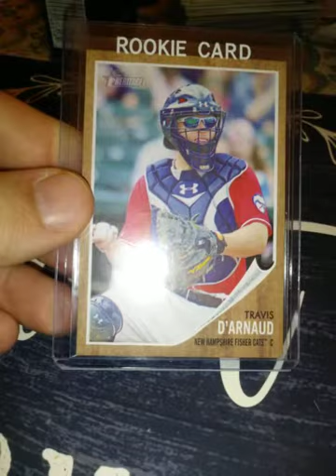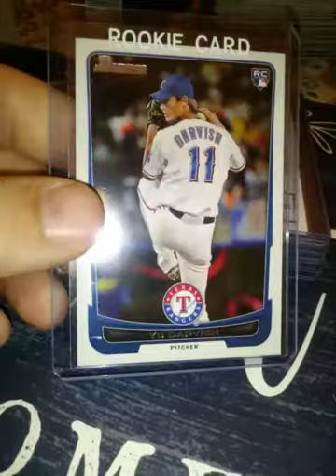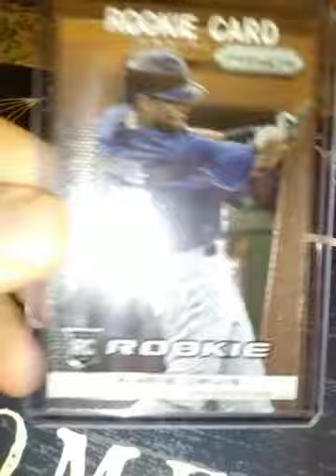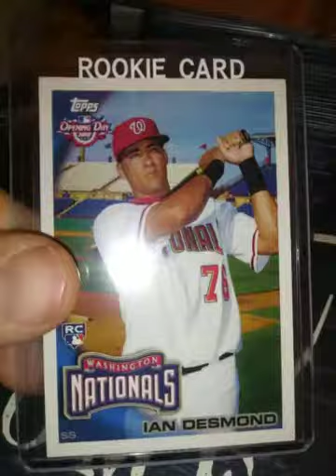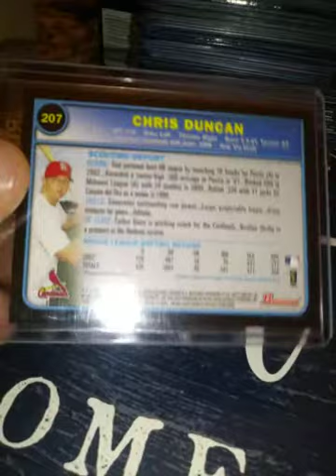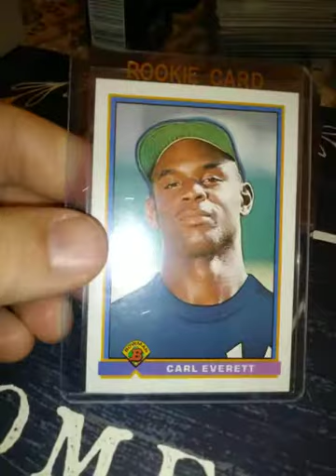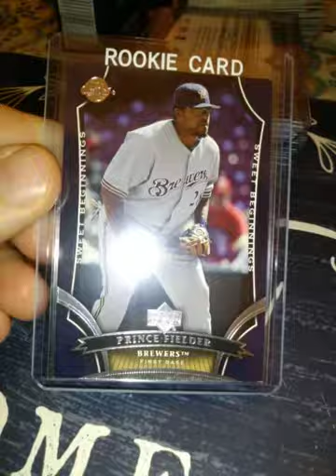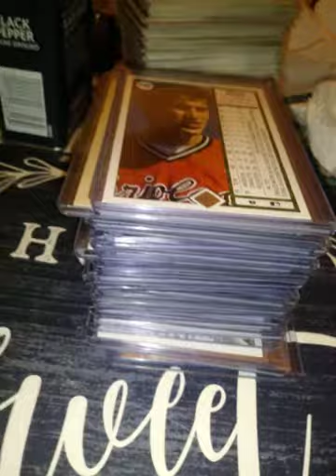TOPLOADED ROOKIES INCLUDING DARVISH, ERIC DAVIS, AND DEGROM!